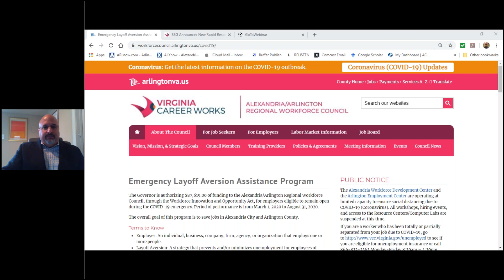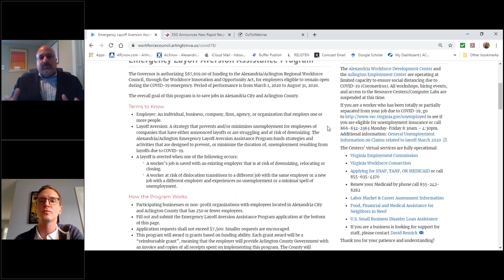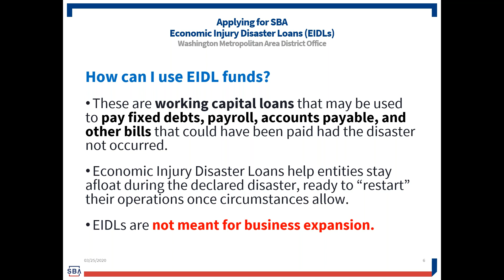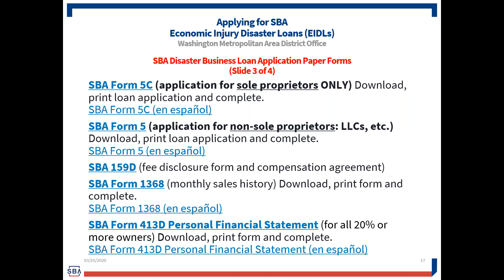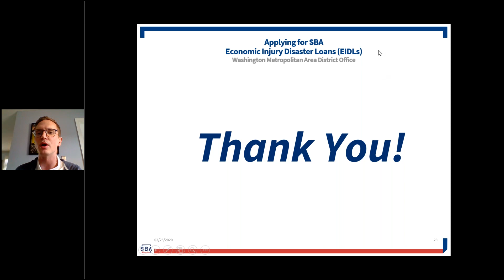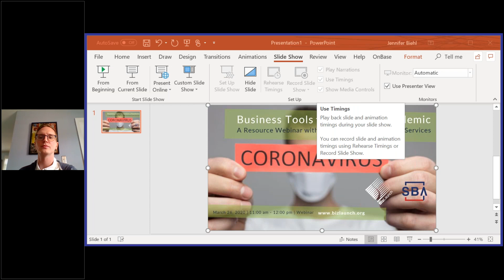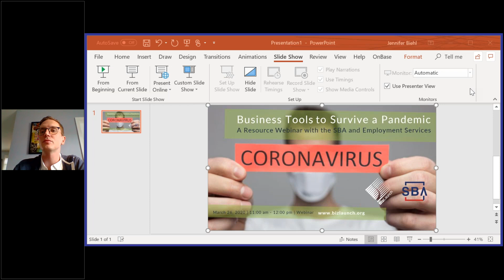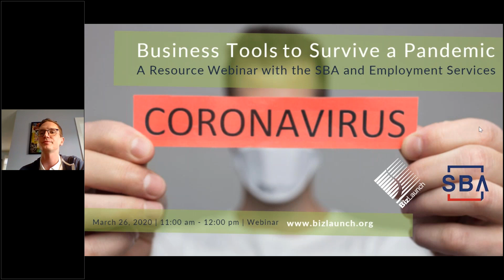Business Tools to Survive a Pandemic – A Resource Webinar with the SBA and Employment Services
Have questions about SBA Disaster Loans and how your employees can access unemployment benefits? Watch our webinar recorded March 26, 2020 to get your questions answered.